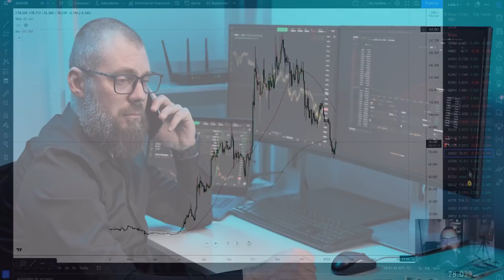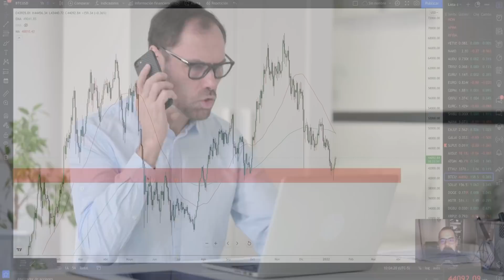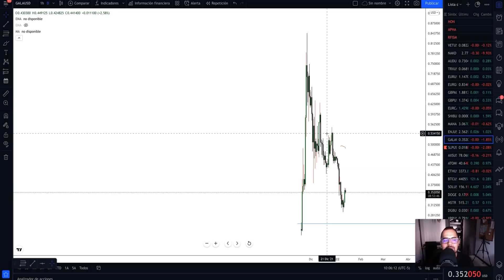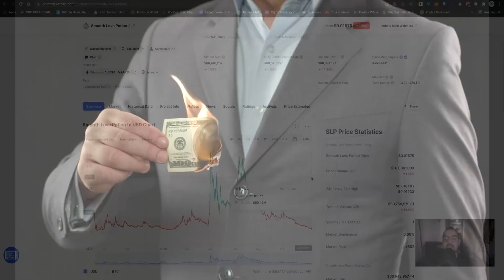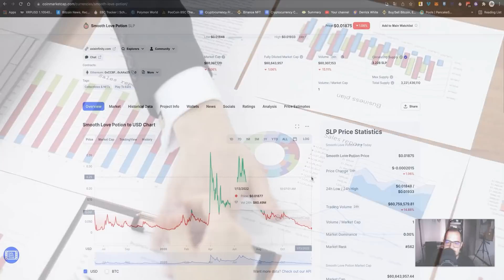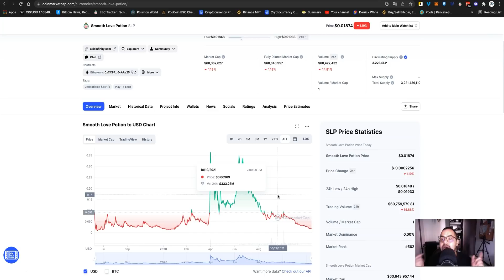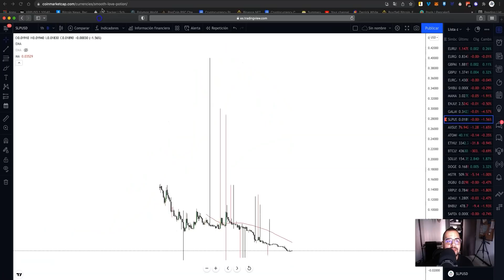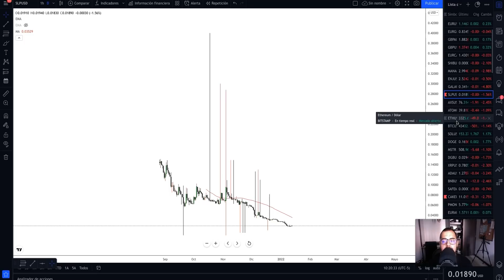Mi Opinion Sobre SLP & AXS Token | Axie Infinity | Smooth Love Potion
AXS y SLP estan en precios muy bajos, pero yo aun le tengo confianza la proyecto de axie infinity. Dejame explicarte mejor en este video.

REDES 📲 SOCIALES